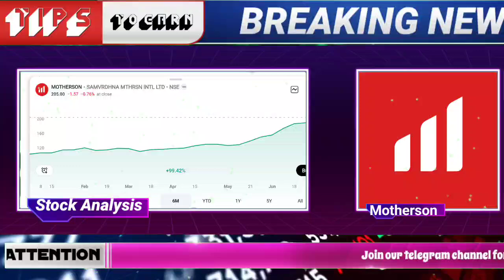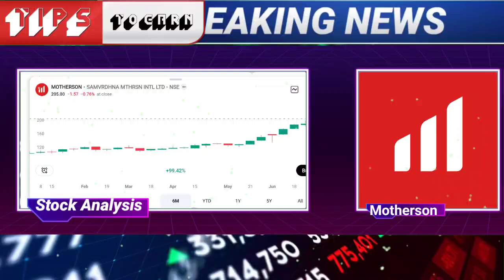samvardhana motherson share latest news | motherson sumi share target | motherson stock analysis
🌟JOINING BENEFIT 🌟
1)DAILY MULTIBAGGER STOCKS NEWS🔥
2)STOCKS ANALYSIS 🔥
3)LATEST INDIAN MARKET UPDATE 🔥
4) stock market e books for free Pdf 😲
5)stocks market premium android apps